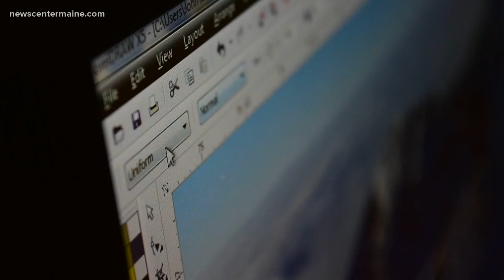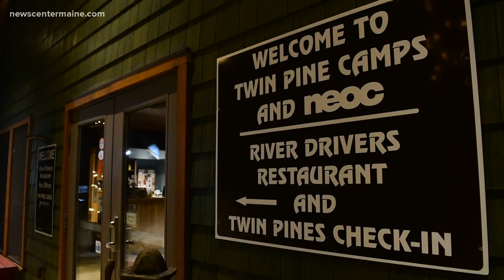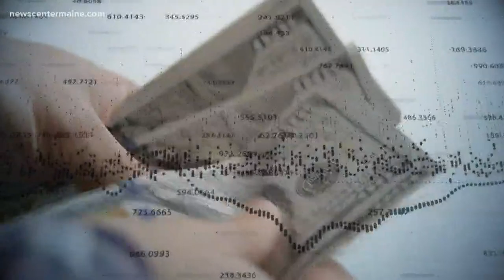Maine ranks worst for internet access